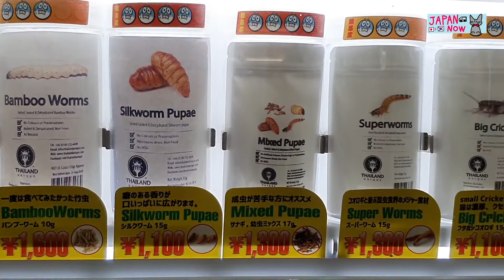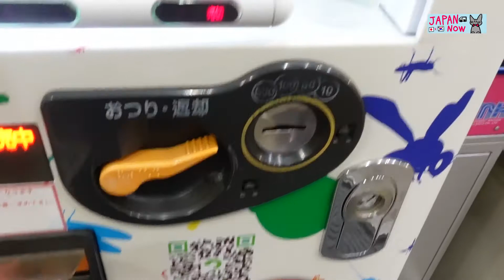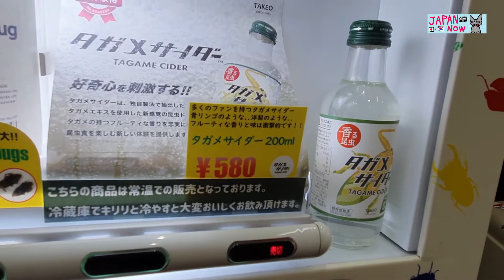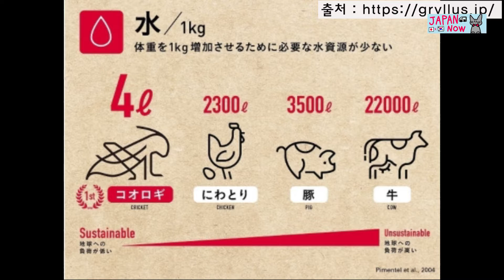곤충식량(자막on)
인간에게 단백질 공급의 원료로 주목받고 있는 "곤충"식자재.